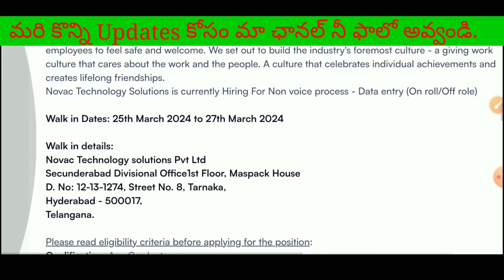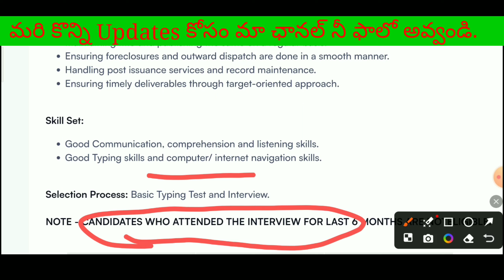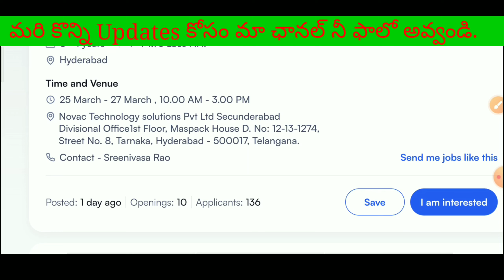Novac Technology Hiring | Any Graduate Job Vacancy | New Jobs For Freshers | Data Entry Jobs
Novac Technology Hiring | Any Graduate Job Vacancy | New Jobs For Freshers | Data Entry Jobs | Non Voice Process Jobs